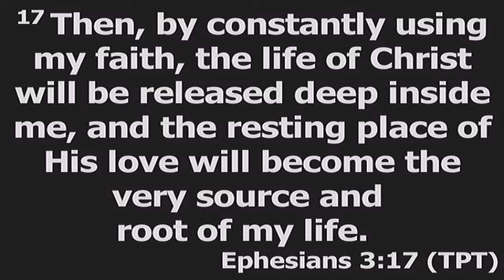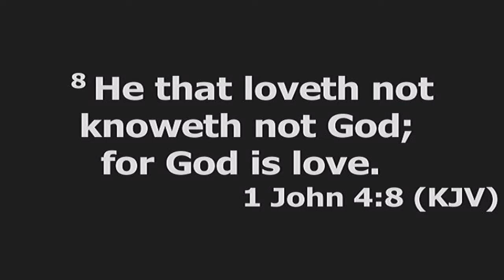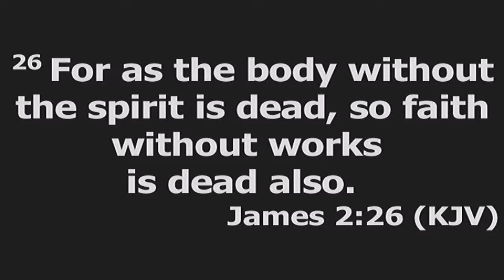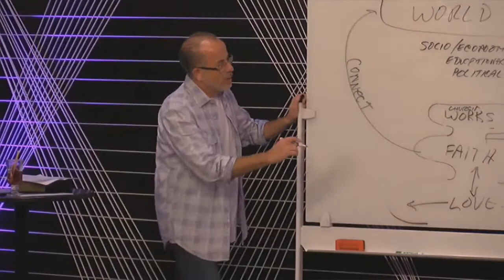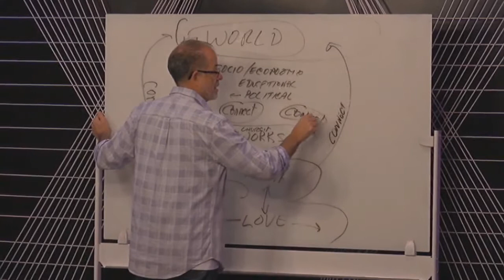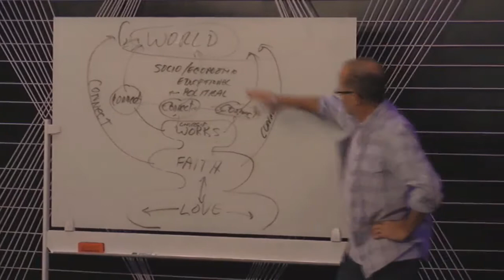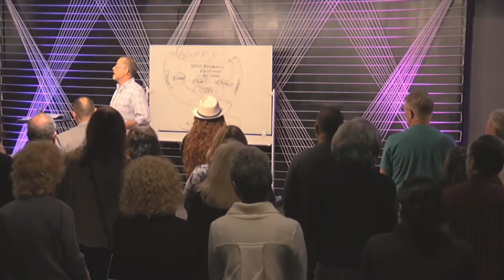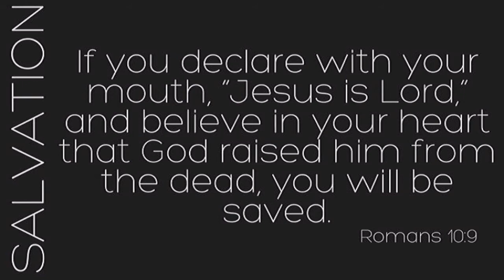Why? | Pastor Ken Delgado | January 26th, 2020